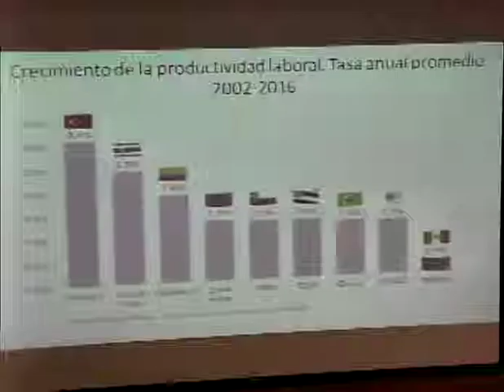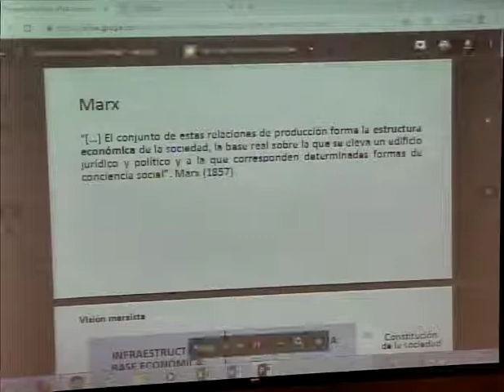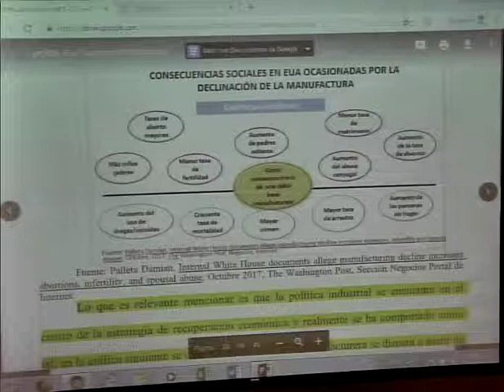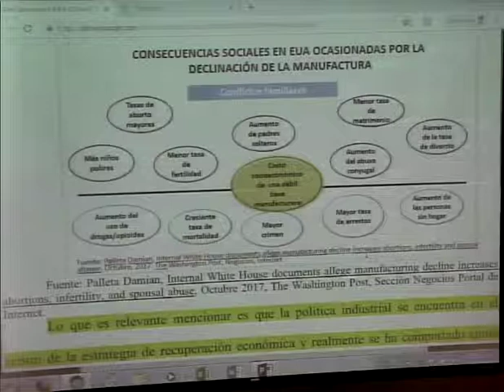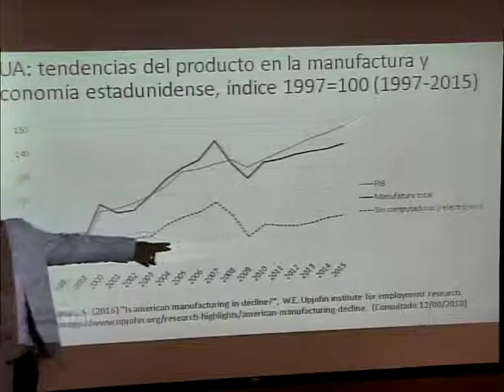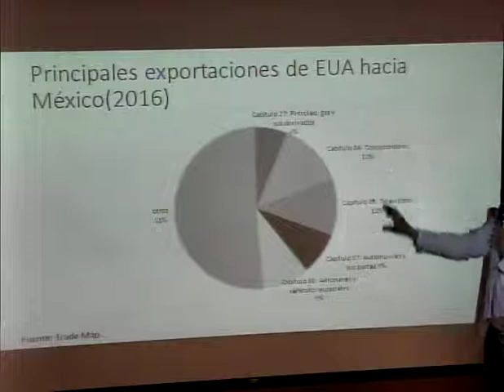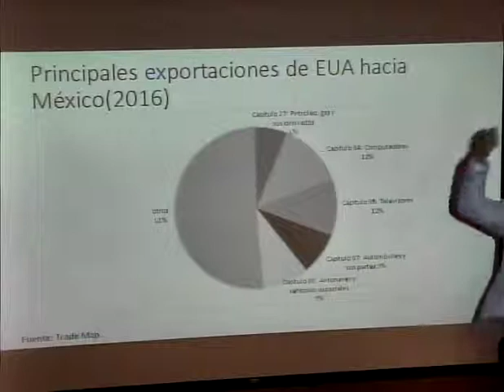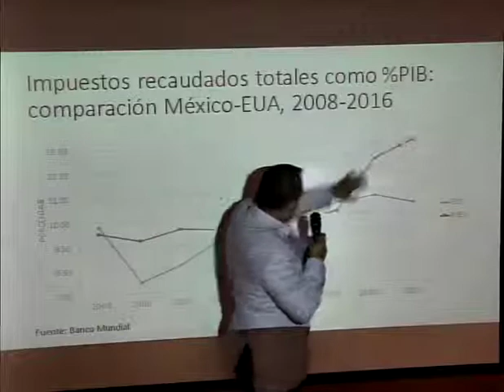Sesion 21 de septiembre 2018 Paulo parte 4 de 4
Crisis del neoliberalismo